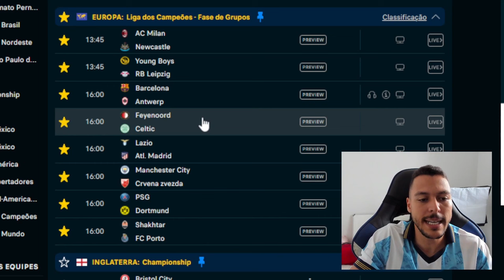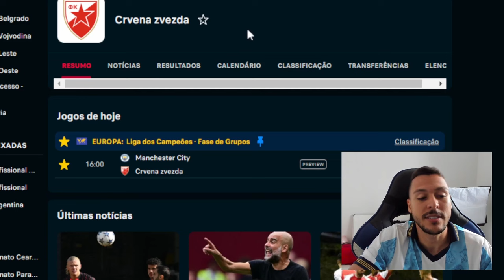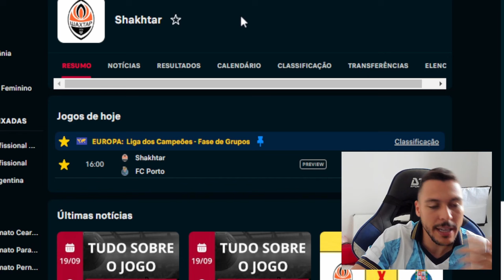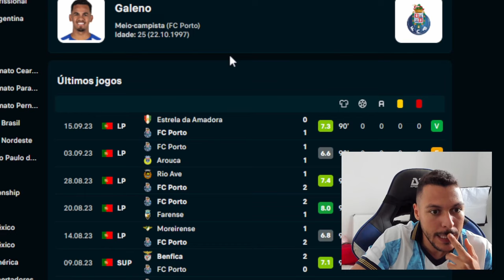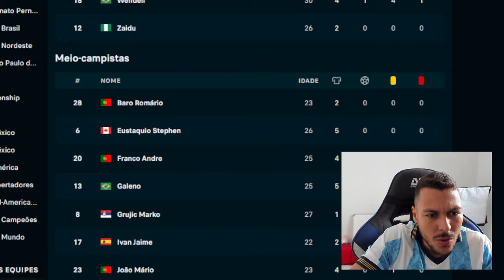PALPITE FUTEBOL LIGA DOS CAMPEÕES DO DIA 19/09/2023 + DUPLA DO DIA+ MULTIPLA DO DIA